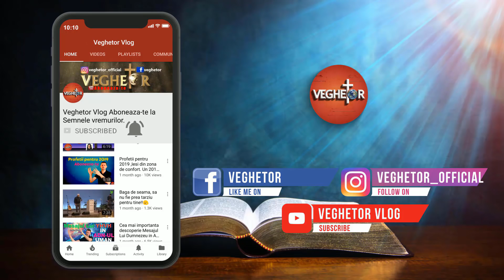Cea mai puternica marturie crestina - Sora Silvia, fostă musulmană convertită la creștinism .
Fosta musulmanca convertita la crestinism.
Persecutata de sutul musulman, Silvia nu renunta la Isus pentru nimic in lume.

Marcu 16
„Iată semnele care vor însoţi pe cei ce vor crede: în Numele Meu vor scoate draci, vor vorbi în limbi noi, vor lua în mână șerpi, dacă vor bea ceva de moarte, nu-i va vătăma, își vor pune mâinile peste bolnavi, și bolnavii se vor însănătoși.””
Matei 16
30. Dar multi din cei dintai vor fi cei din urma, si multi din cei din urma vor fi cei dintai.
Matei 10
32. De aceea, pe oricine Ma va marturisi inaintea oamenilor il voi marturisi si Eu inaintea Tatalui Meu care este in ceruri;
33. dar de oricine se va lepada de Mine inaintea oamenilor, Ma voi lepada si Eu inaintea Tatalui Meu care este in ceruri.
34. Sa nu credeti ca am venit s-aduc pacea pe pamant; n-am venit sa aduc pacea, ci sabia.
35. Caci am venit sa despart pe fiu de tatal sau, pe fiica de mama sa si pe nora de soacra sa.
36. Si omul va avea de vrajmasi chiar pe cei din casa lui.
37. Cine iubeste pe tata ori pe mama mai mult decat pe Mine nu este vrednic de Mine; si cine iubeste pe fiu ori pe fiica mai mult decat pe Mine nu este vrednic de Mine.
38. Cine nu-si ia crucea lui si nu vine dupa Mine nu este vrednic de Mine.
39. Cine isi va pastra viata o va pierde; si cine isi va pierde viata pentru Mine o va castiga.
40. Cine va primeste pe voi Ma primeste pe Mine; si cine Ma primeste pe Mine primeste pe Cel ce M-a trimis pe Mine.
41. Cine primeste un proroc, in numele unui proroc, va primi rasplata unui proroc; si cine primeste pe un om neprihanit, in numele unui om neprihanit, va primi rasplata unui om neprihanit.
42. Si oricine va da de baut numai un pahar de apa rece unuia din acesti micuti, in numele unui ucenic, adevarat va spun ca nu-si va pierde rasplata."
viata dupa moarte  moarte clinica musulmanca se pocaieste venirea Lui isus necazul cel mare  rapirea bisericii marturie predici  exista dumnezeu  dovezi ca rapirea este aproape  semnele vremurilor  venirea domnului  semne ceresti  viata dupa moarte  apocalipsa